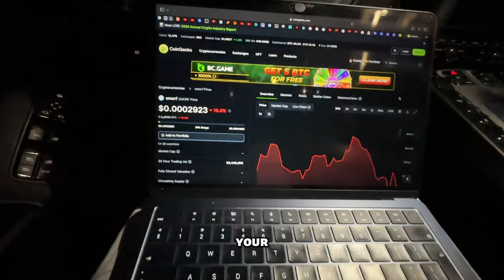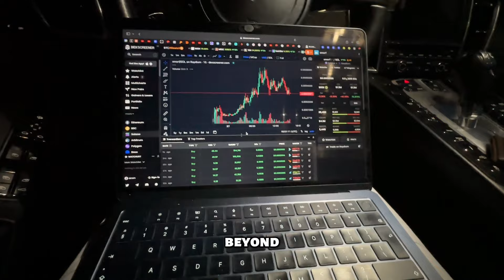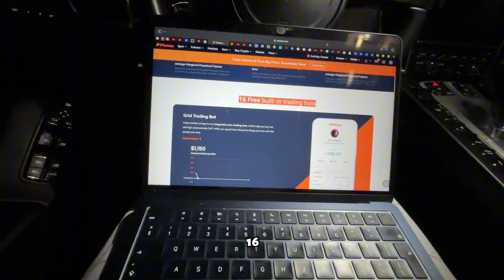smorf Coin SMORF Token Crypto Review ✅ Will I buy some? *WATCH BEFORE YOU BUY* $SMORF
In this video you will learn about the smorf Coin SMORF Token Crypto Review ✅ Will I buy some? *WATCH BEFORE YOU BUY* $SMORF

🎁 0 Losses, Only Gains COPY TRADE WITH ZERO LOSSES

Step 3
Invest a minimum of 100 USDT into Copy Trading using either